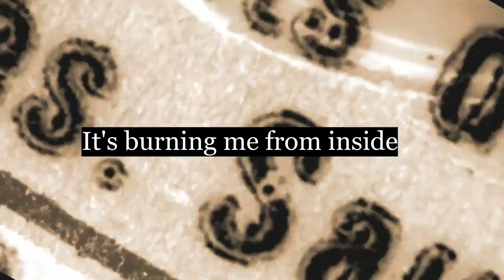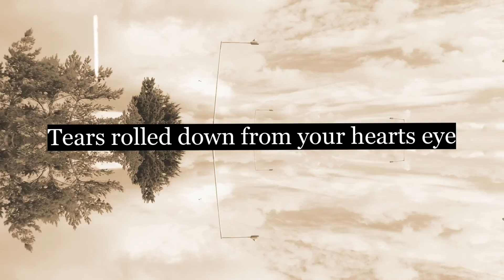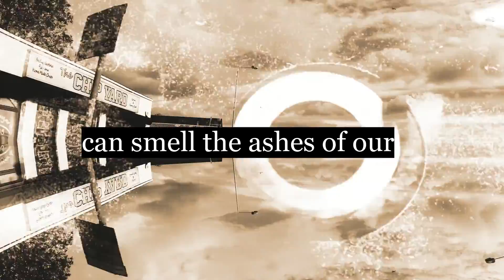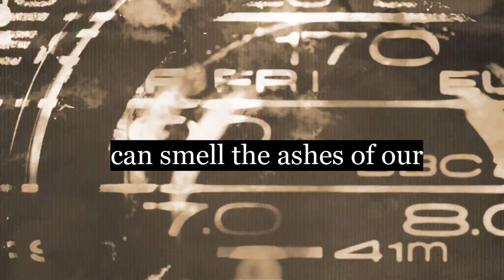Takar Nabam - Explode (Lyric Video)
A song about situations that go beyond your control, often unnerving and it drives you crazy. The world as it is in the current state - chaotic, tensed, scared, frustrated. I couldn't think of a better time to put this single out.

Follow Takar -

Composition - Takar Nabam
Arrangement by Takar Nabam, Aveleon Vaz (Drums), Steve Peter (Bass)

Recorded by Haggai Rongmei at Erki's Studio, Naharlagun, India

Mixed by Miti Adhikari

Mastered by Steve Corrao at Sage Audio, Nashville